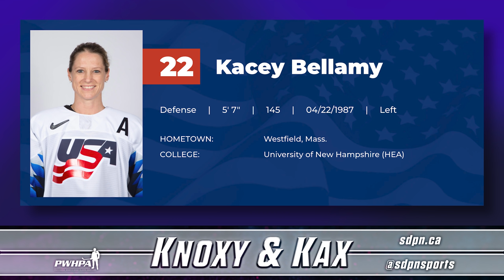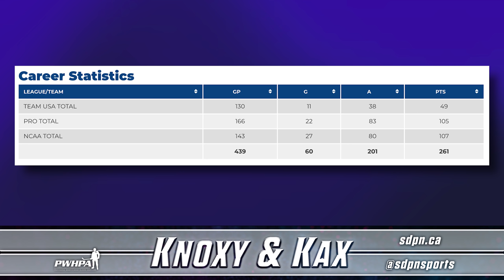Kacey Bellamy | Knoxy & Kax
On this episode of Knoxy & Kax, Liz and Karell are joined by Olympic gold medalist Kacey Bellamy. They chat about Kacey's time at the University of New Hampshire, boycotting the 2017 World Championships, and a very special cream cheese dish.